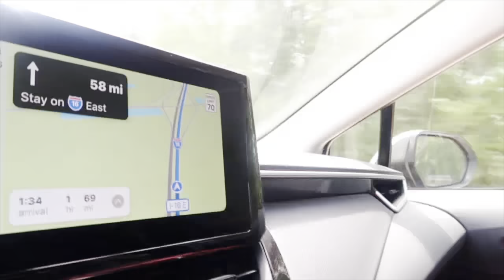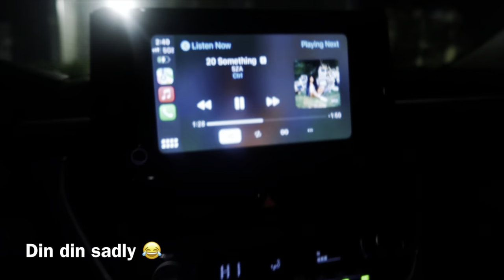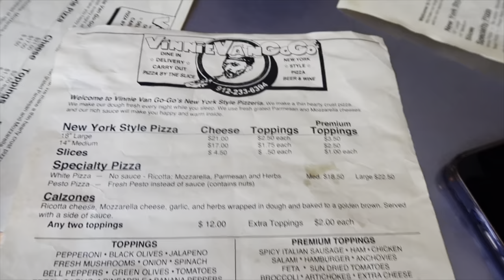Impulsively going to Tybee Island😝 | Orange Crush weekend, new man, GOOD VIBES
Heyyyy, I’m Jayla aka ShadyJay. Thank you for tuning into my channel💕

You can stay updated with me on all of my Social Medias
Instagrams Main account @_.shadyjay
Fashion account @a.fashionstatement_

FAQ’s
Name: Jayla
Age: 19
Zodiac Sign: Taurus
Height: 5’2
Clothing Size: Xs/S

Hoping you come back to my channel and be a part of the Shadybunch😘